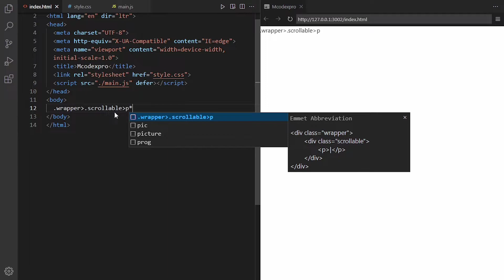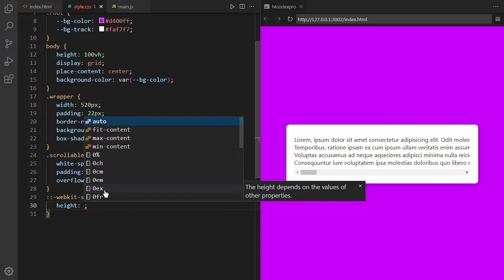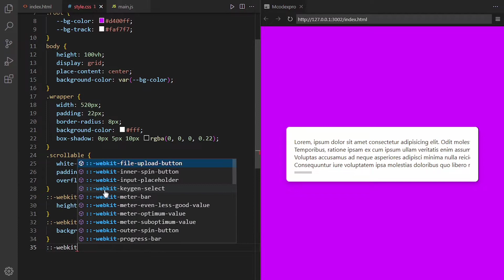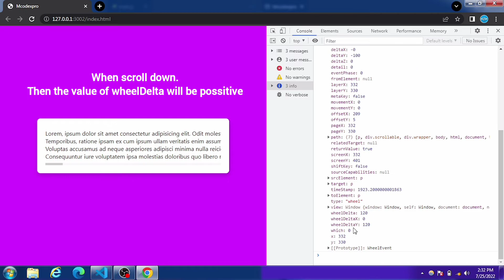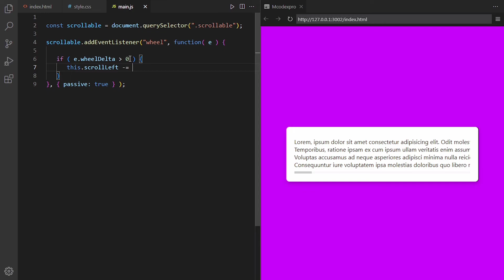scroll horizontally with mouse wheel using HTML CSS & Javascript | scroll horizontal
scroll horizontally with mouse wheel Vanila javascript